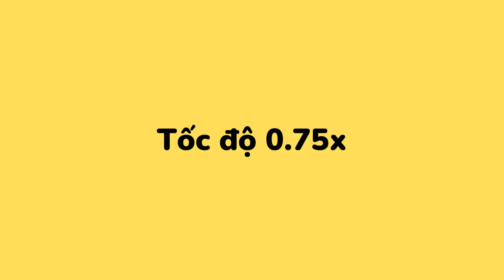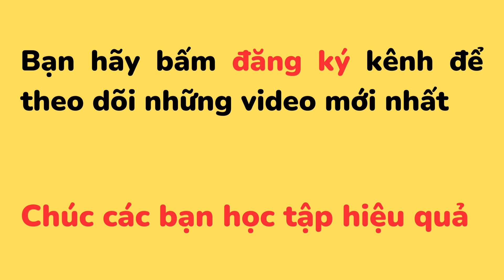Nghe Tiếng Anh Mỗi Ngày - Ngày 26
1000 cụm từ Tiếng Anh thông dụng

Ngày 26:

1/ When does the bank open? Khi nào ngân hàng mở cửa.

2/ When does the bus leave? Khi nào xe buýt khởi hành.

3/ Where is she from? Cô ấy đến từ đâu?

4/ Where is the bathroom? Phòng tắm ở đâu?

5/ Will you remind me? Bạn sẽ nhắc nhở tôi chứ?